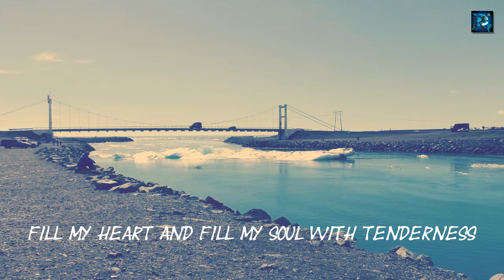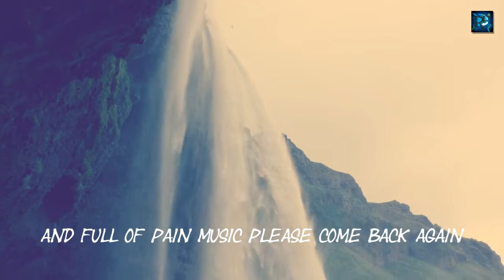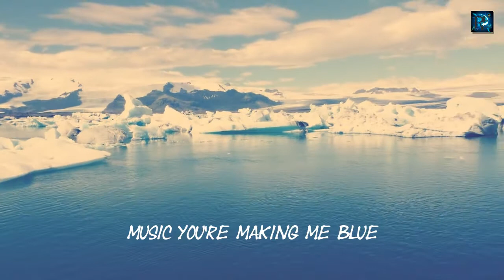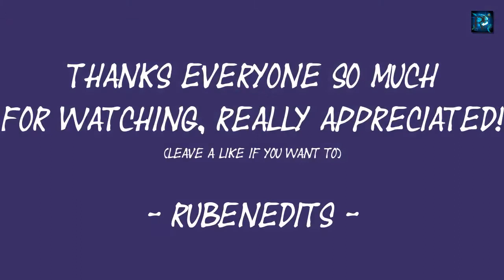F. R. David - Music (LYRICS)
The lyrics version for F. R. David's 1982 song "Music"

Im not making any money on these but it's just for the fun and happiness of other people around me :)

Lyrics:
Music, you're making me blue
But I'm alone without you
Fill my heart and fill my soul
With tenderness
Music, fill my loneliness

Music, you're still all around
Constantly changing all the sounds
I know that your inspiration
Will never end
Seasons are at your command

When spring is near the end
I hear 'Green Leaves of Summer'
Autumn brings 'Rhythm of the Rain'
Then it's 'Hazy Shade of Winter'

Music, I love you so true
I'm just crazy about you
Without you life is so sad
And full of pain
Music, please come back again.

(and no it's not  "Seasons all will choke a man" like alot of Lyrics makers think it is.)

Ooh tags!! :)